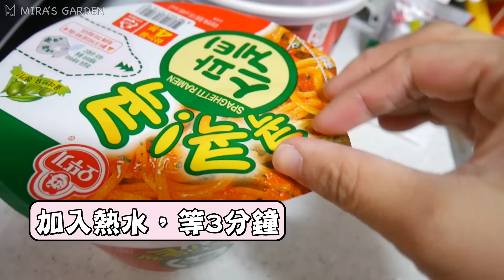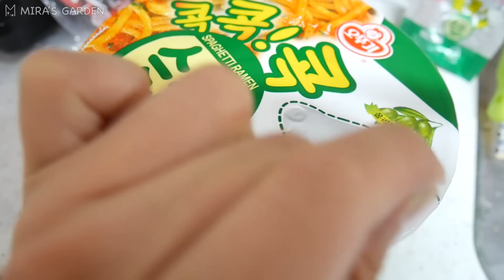[Mira推薦必吃] 韓國人氣搜尋第一位! IGOT7必吃마크정식 ／MARK定食 | Mira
*徵求英文，韓文，日文字幕
有小蜜峰願意幫我做字幕嗎？ 吸引更多不同國家的小蜜峰來Mira的花園玩嗎?

韓國去哪好玩？